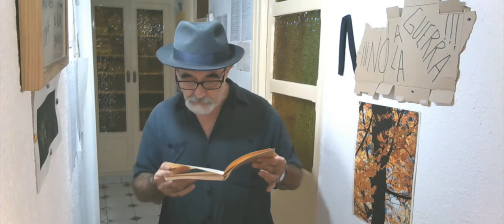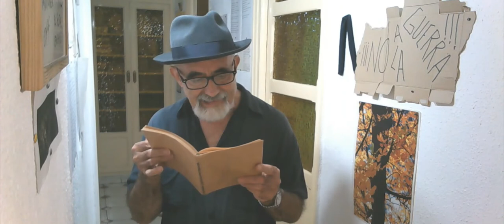ERICH FROMM. REVOLUCIÓN DE LA ESPERANZA. PREFACIO A LA EDICIÓN EN ESPAÑOL.(1970).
"Erich Seligmann Fromm (Fráncfort del Meno, Hesse, Alemania, 23 de marzo de 1900-Muralto, Cantón del Tesino, Suiza,18 de marzo de 1980) fue un destacado psicoanalista, psicólogo social y filósofo humanista de origen judío alemán. Durante una parte de su trayectoria se posicionó políticamente defendiendo la variante marxista del socialismo democrático.
Miembro del Instituto de Investigación Social de la Universidad de Fráncfort, Fromm participó activamente en la primera fase de las investigaciones interdisciplinarias de la Escuela de Fráncfort, hasta que a fines de los años 40 rompió con ellos debido a la heterodoxa interpretación de la teoría freudiana que desarrolló dicha escuela, la cual intentó sintetizar en una sola disciplina el psicoanálisis y los postulados del marxismo (freudomarxismo). Fue uno de los principales renovadores de la teoría y práctica psicoanalítica a mediados del siglo XX.1​"(WIKIPEDIA).